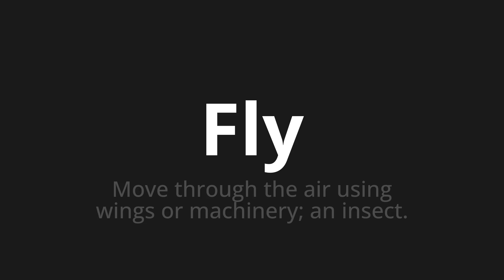How to pronounce Fly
Master the Pronunciation of 'Fly' - which means : Move through the air using wings or machinery; an insect. 📝 with @PPrononciation 🎓🗣️ - [Your Guide to English]

Learn to pronounce 'Fly' perfectly in English with our easy and engaging tutorial by @PPrononciation! 📖📽️ In this comprehensive video, we provide you with native speaker examples 🗣️👂 and phonetic breakdowns 🎵 to ensure you get the pronunciation just right.

How to say Fly in English